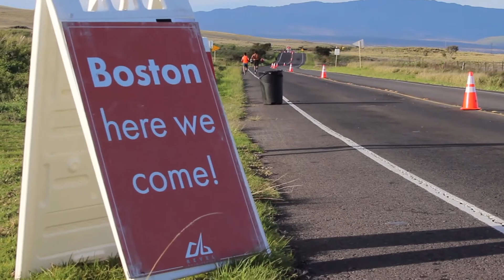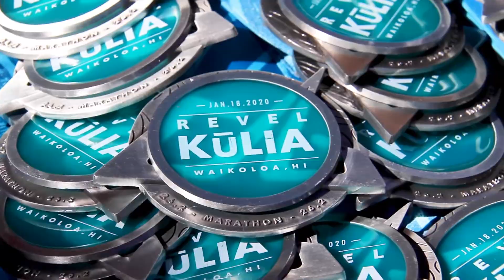2020 REVEL Kulia Half Marathon: Farid Salem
Farid Salem in the 2020 REVEL Kulia Half Marathon.